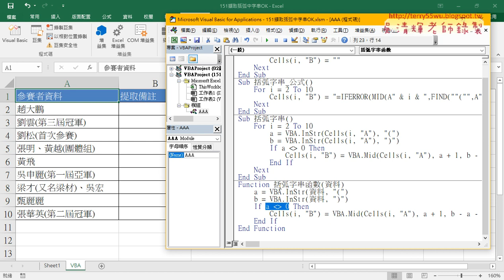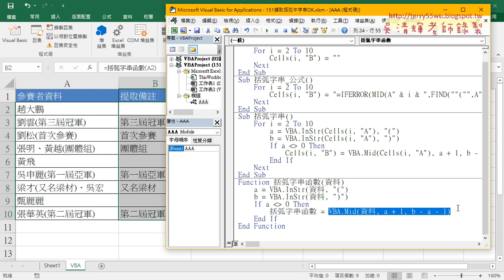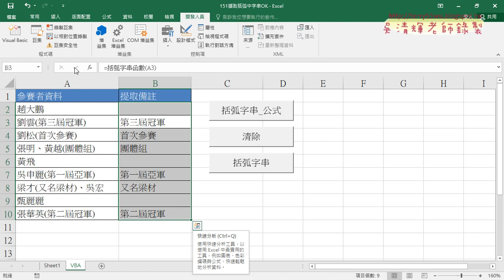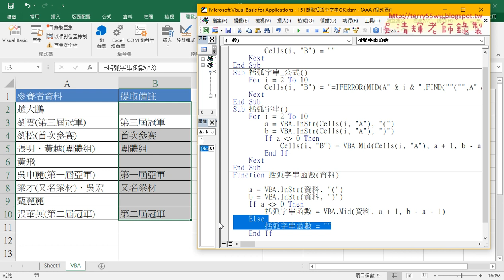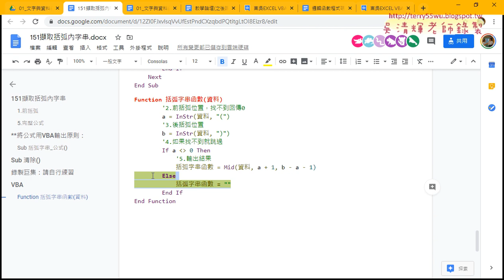04 自訂函數與兩重邏輯